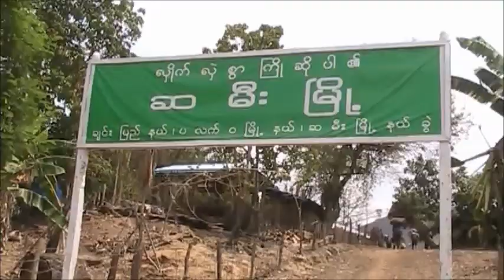2013 April Mission Trip